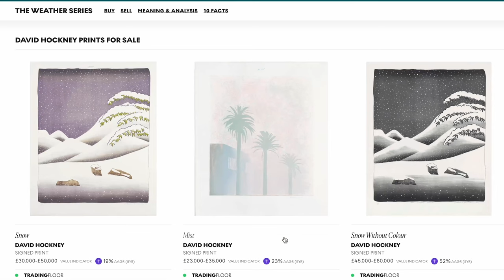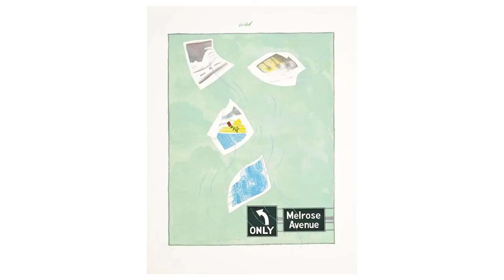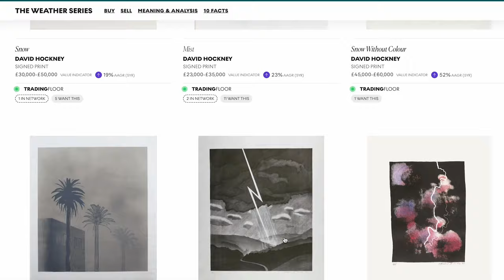The Weather Series: David Hockney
David Hockney has long been fascinated with Japanese art and culture, and nowhere is this more evident than in his 1973 suite, The Weather Series. Hockney was also particularly taken by the woodblock printing tradition and many of the prints in this series reference the Ukiyo-e style, and particularly the work of Japanese masters Hokusai and Hiroshige.